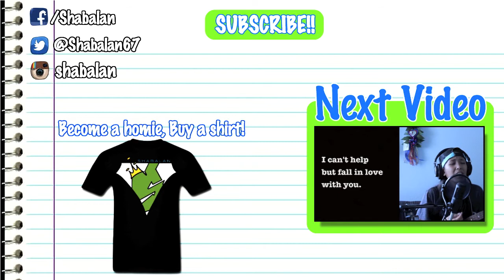So much raw fish!! VLOG